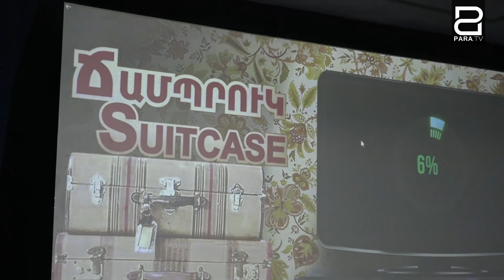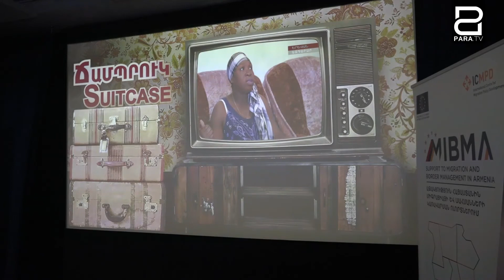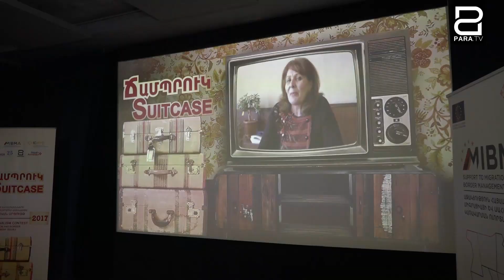Հայտնի են դարձել «Ճամպրուկ 2017» լրագրողական մրցանակաբաշխության հաղթողները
«Ճամպրուկ 2017» լրագրողական մրցույթի մրցանակաբաշխությունը, որն ամեն տարի կազմակերպվում է ԵՄ-ի կողմից ֆինանսավորվող «Աջակցություն Հայաստանին միգրացիայի և սահմանների կառավարման ոլորտներում» (MIBMA) ծրագրի շրջանակում։